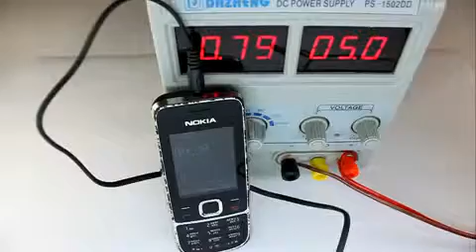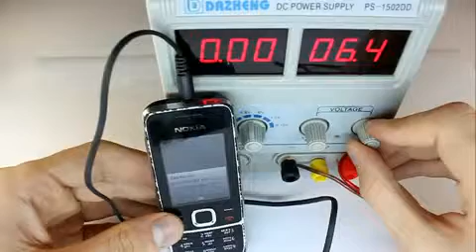Nokia 2700. Тест на изменение напряжения зарядки1049